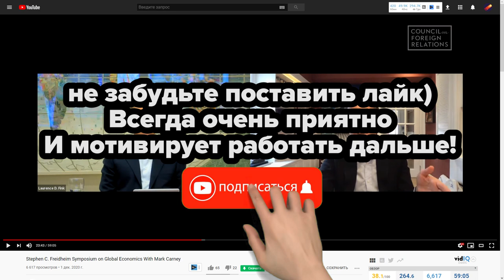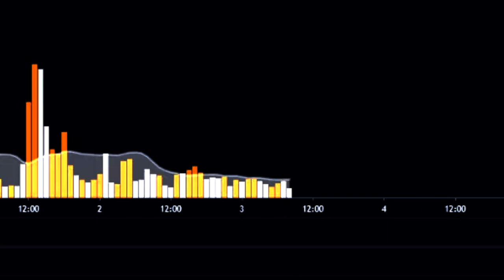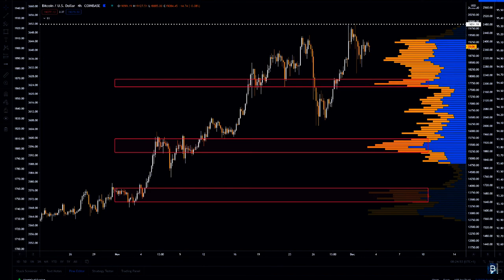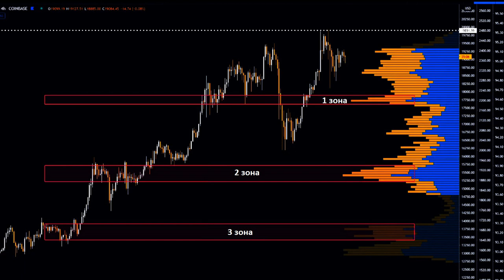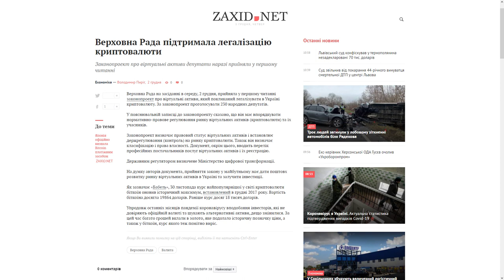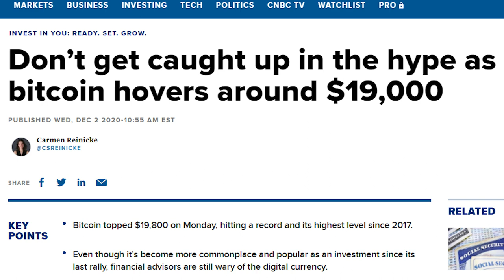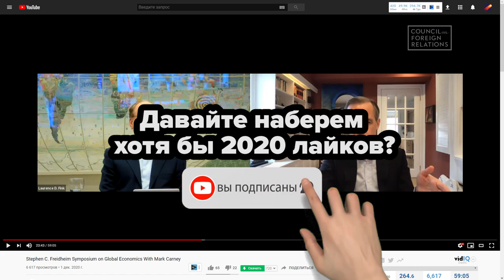БИТКОИН ИСТОРИЧЕСКАЯ РАЗВЯЗКА ЧЕРЕЗ ПАРУ ЧАСОВ? Украина Приняла Криптовалютный Закон! 600000 Биткоин